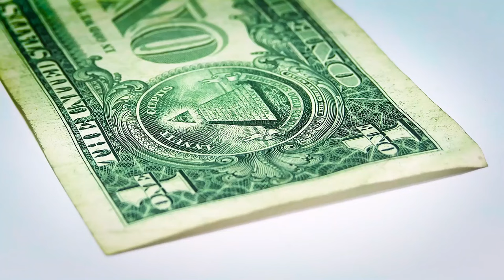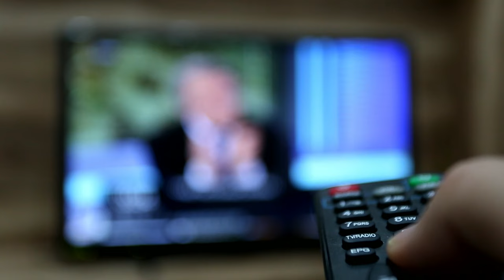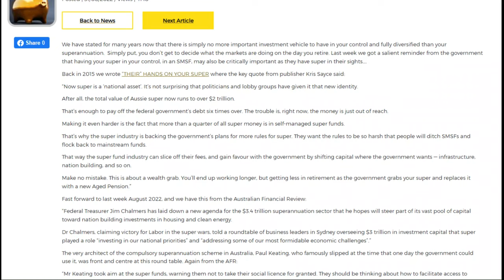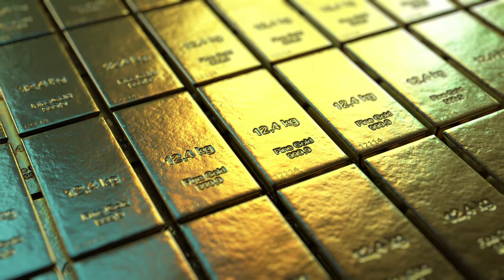Why The Government WON'T Confiscate Your Gold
Many believe desperate governments will confiscate gold held by private citizens, citing the 1933 "gold confiscation" in the United States as an example. Here's why we think the government WON'T confiscate your gold. Got a spare 4 minutes?

This is your weekly economic and precious metals interest story.

Balance your wealth in an unbalanced world with Ainslie Bullion at our Brisbane and Melbourne stores,

Established in Brisbane in 1974... Ainslie is Australia's leading precious metals retailer. With the addition of our new Melbourne store in 2021, Ainslie Bullion now brings it's unrivalled service and passion for precious metals to the south coast.